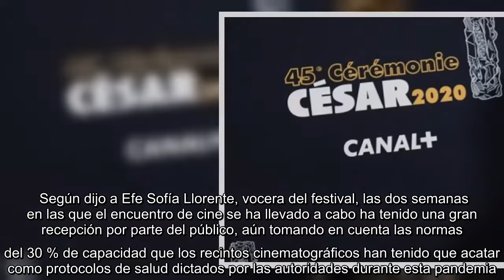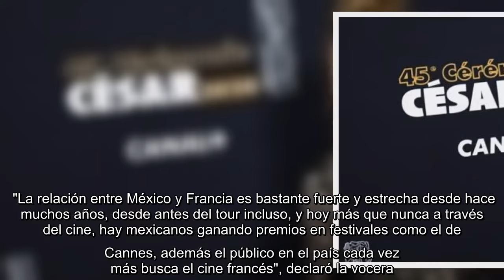Festival de Cine Francés celebra su relación con México con siete películas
El Festival de Cine Francés se mantiene en pie a su paso por México a pesar de las adversidades que ha vivido la industria del entretenimiento por la pandemia del coronavirus SARS-CoV-2, con siete películas que se proyectarán en salas de este país. Según dijo a Efe Sofía Llorente, vocera del festival, las dos semanas en las que el encuentro de cine se ha llevado a cabo ha tenido una gran recepción por parte del público, aún tomando en cuenta las normas del 30 % de capacidad que los recintos cinematográficos han tenido que acatar como protocolos de salud dictados por las autoridades durante esta pandemia.   La selección de este año cuenta con siete películas que van de la comedia, el drama y el romance, al misterio y la fantasía. Se trata de una selecta elección de películas francesas recientes pensadas para el disfrute de toda la familia, detalló Sofía. "La Belle Époque" (2019), del director Nicolas Bedot; "Los Iluminados" (2019), de Sarah Suco; "Mi perro Tonto" (2019), protagonizada  ...